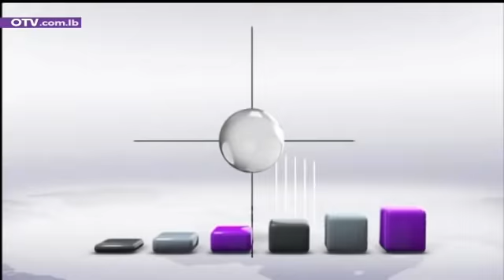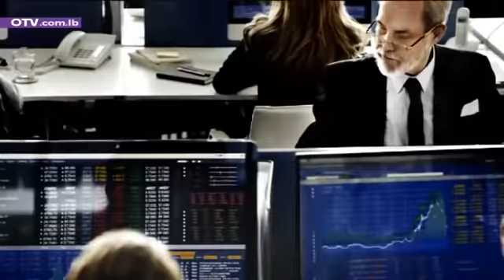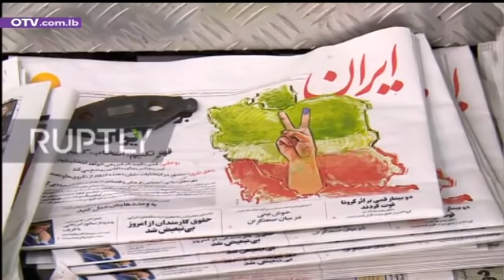نشرة أخبار الظهيرة - الاثنين 9 آذار 2020 مع جورج عقل